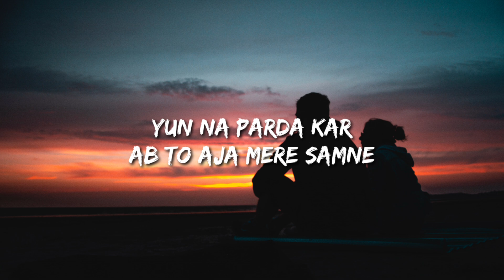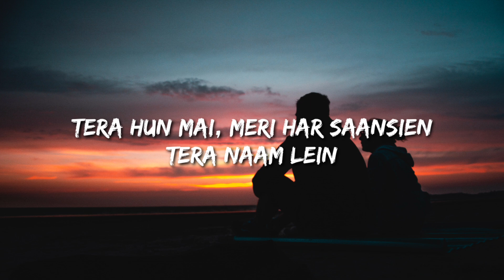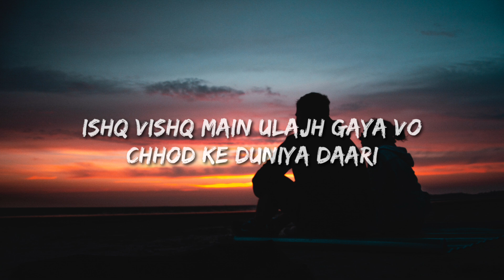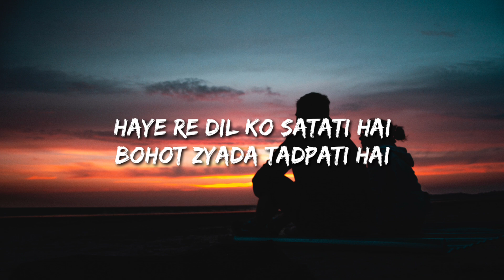Kaatil ye Rukh Tera Hai Kaatil har Ada Deewane Hum Nahi hote Deewani raat Aati hai (Lyrics) Aditya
Lyrics:

Yun na parda kar
Ab to Aja mere Samne
Tera hun mai
Meri har Saansien
Tera naam Lein

Behki behki nigahien
Dhundhe tere raste
Ati hai to lejati
Meri har shikayetien

Lehron ki behti hai vo
Chalti shaan se hai hatke
Kaatil ye Rukh Tera
Hai Kaatil har Ada

Deewani raat Aati hai
Mohabbat ki Nahi jati
Mohabbat aazmati hai

Kisiki aankhon se
Kisiki baton se
Kisiki chahat ke
Kisiki aadat se

Haye re dil ko satati hai
Bahot Zyada tadpati hai

Oooo Ooo…

Ishq Vishq main ulajh gaya vo
Chhod ke duniya Daari
Bhul gaya vo Khul ke Jeena
Raat nashe vich Mari

Mangta hai vo dua
Qubool Karo Al Baari
Doob Gaye Sab rahi Dar pe
Aaj bhi qissa zaari

Mohabbat aazmati hai

Kisiki aankhon se
Kisiki baton se
Kisiki chahat ke
Kisiki aadat se